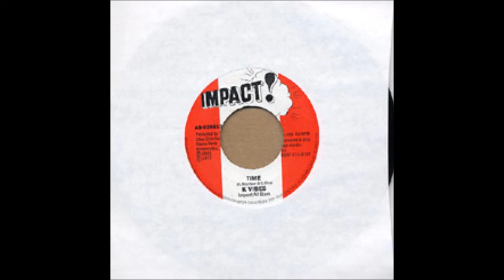K-Vibes - Time - CaZa RooT´z Vol.6 - Bau Das Pedras.wmv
Produtions Cabeça de Nego Dj da CaZa RooT´z
Original Vibrations !